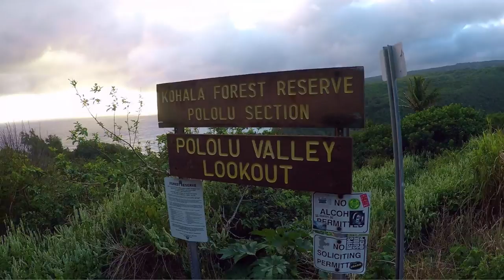Kai Lenny’s Downwind Voyage through the Hawaiian Islands for Environmental Change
Six-time SUP World Champion and ultimate waterman, Kai Lenny, sets forth on a challenging downwind journey through the Hawaiian Islands, all in one massive effort to raise awareness around plastic pollution. Alongside Sustainable Coastlines Hawaii and The 5 Gyres Institute, the crew led the first-ever statewide beach cleanup on the Hawaiian Islands. Transported by various human-powered crafts, Kai traveled the 200 nautical miles through the Hawaiian channels to attend beach cleanups and empower communities around oceanic pollution.